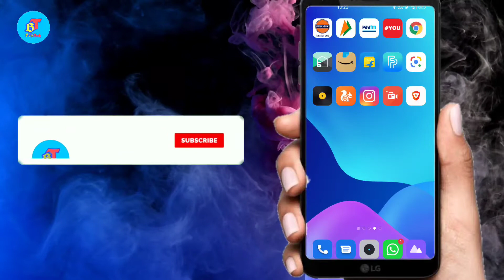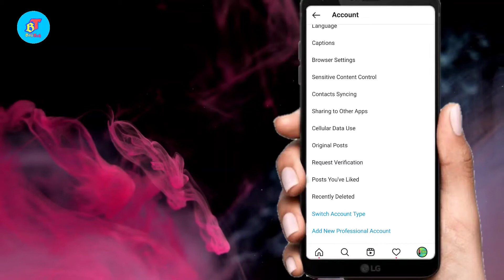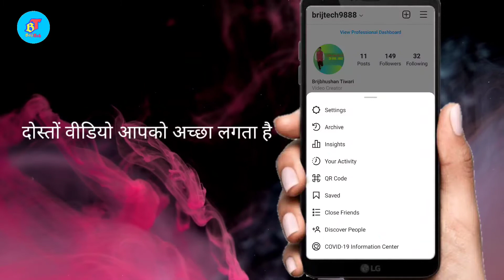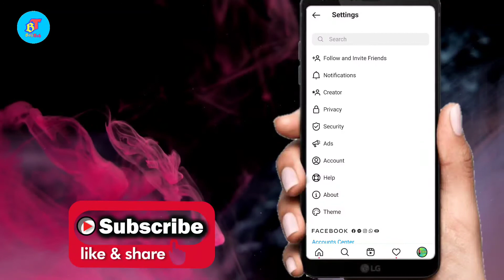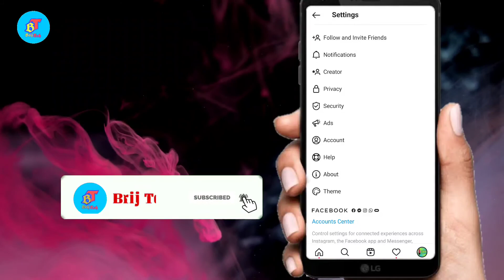How to Viral Reels on instagram || Instagram Reels Viral Kaise Kare (2021) ? Insta Reels viral Trick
Friends, in today video we are going to talk about Instagram reels video viral kaise kare 2021 In this video I tell you three ways.  If you use all three then your video can go viral on Instagram. So watch my video fully then you will know how to go viral on instagram reels and Instagram account grow Kaise kare.

Under 300
Under 700
My Mic

My Editing Earphone
Headphones (I use)
My Phone(I Use)

best hashtags for instagram reels viral video 2021
how to get views on instagram 2021
how to get views on instagram edits
how to get views on instagram for free
how to get views on instagram igtv
instagram reels pe video viral kaise kare
ONLY 3 TRICKS 🔥 How to viral reels on Instagram
 How to increase Instagram followers in 2021
instagram reels video views kaise badhaye 2021
instagram reels video viral kaise kare 2021
instagram reels video viral kaise kare hashtags

Reels Video Viral Kaise Kare Genuine Tutorial
instagram reels viral kaise kare 2021
how to viral instgram reels video